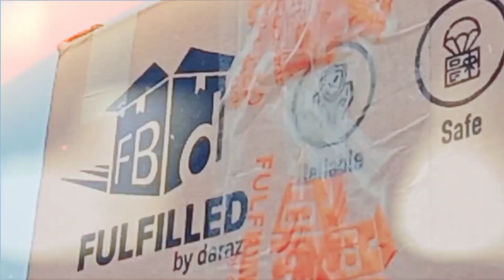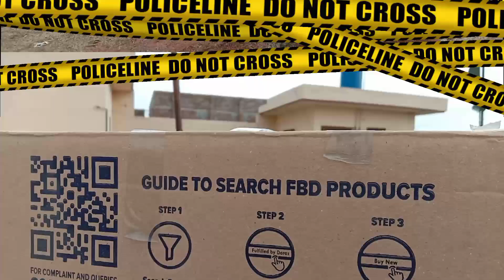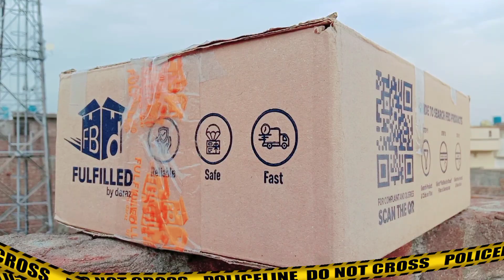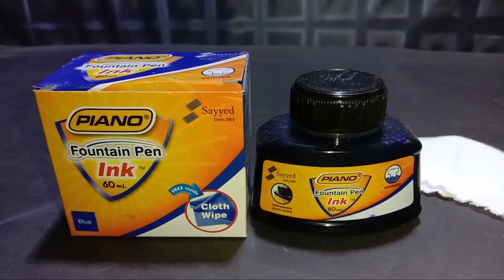Daraz Mystery Box Unboxing !! Daraz Gadgets Unboxing !! Daraz.pk !! Gadgets Unboxing !Gadgets unbox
hello friends in this video i will  unbox the mystery box from daraz.pk some one send me this mystery box and i will open this mystery box and review all these products in this mystery box from daraz pakistan this mystery box tell us that daraz is a scam or daraz is a profit lets do it and unbox the daraz mystery box :
This video have these topics in it:
1-daraz mystery box unboxing
2-daraz mystery box
3-mystery box unboxing in pakistan
4-expensive mystery box unboxing in pakistan
5-daraz new mystery box unboxing 2021
6-mystery box from daraz scam
7-gadgets unboxing video
8-mystery box unboxing in pakistan 2021

My Whats app
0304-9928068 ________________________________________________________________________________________